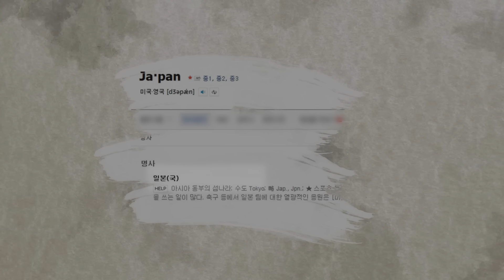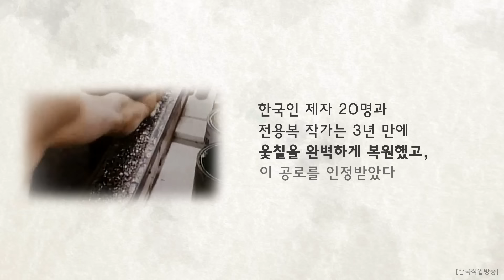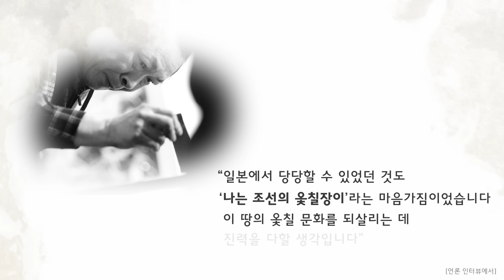[Video C] 옻칠을 영어로 번역하면 japan이다?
하지만 정작 옻칠의 진짜 장인은 한국에 있었다